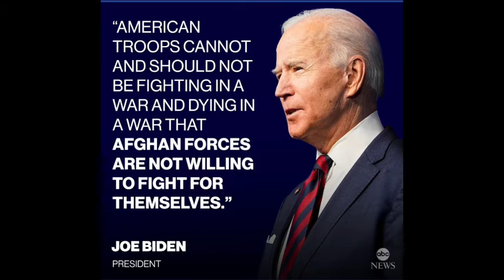America defeated in Afghanistan. Who’s to blame?